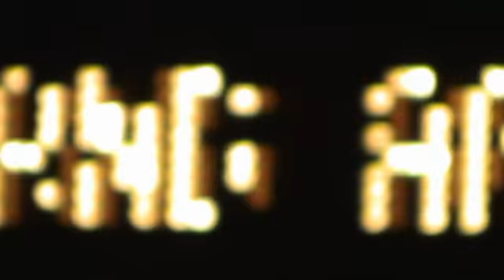Rumble in Chicago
summer 2005 spent in chicago